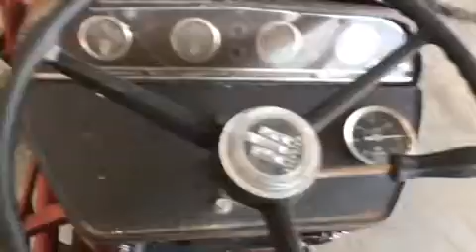iH354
IH 354 at dealer